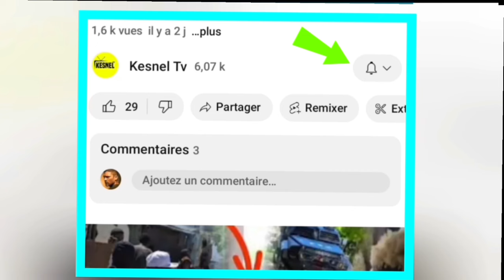NOUVEL FOUCO /MOVE NOUVEL JISKAPREZAN BATO A POKO DEBAKE NAN SID PEYI /VAN MENNEN AP SAKAJE MARTELLY